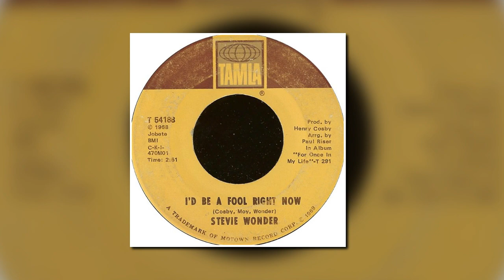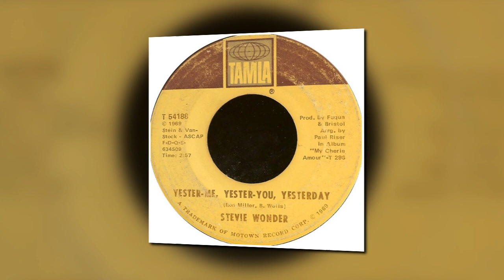STEVIE WONDER - YESTER-ME, YESTER-YOU, YESTERDAY - TAMLA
USA release on the Tamla label Stevie Wonder "Yester-me, Yester-you, Yesterday"